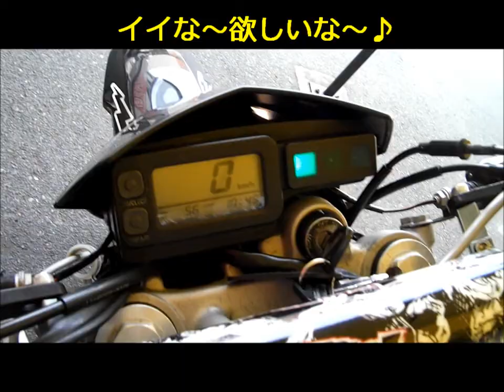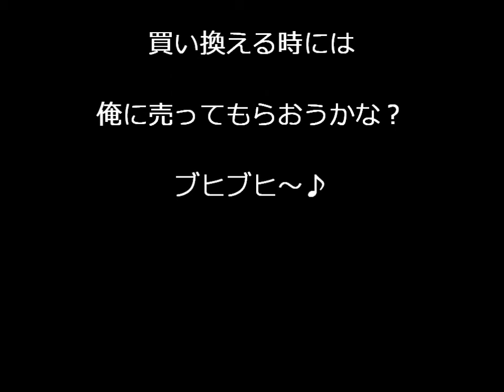SUZUKI SB250改 K-FACTORY フルエキ排気音入り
YさんがZRX1100からSB250に乗り換えました～♪
ZRX1100はもう店頭に並んでました♪
K- FACTORY のフルエキ排気音収録♪